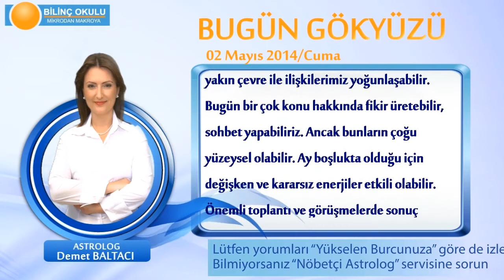YAY Burcu, GÜNLÜK Astroloji Yorumu,2 MAYIS 2014, Astrolog DEMET BALTACI Bilinç Okulu